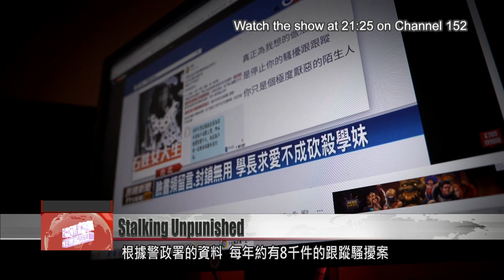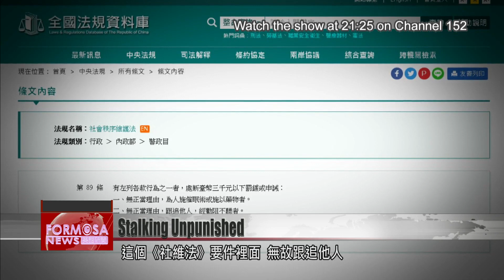Lax stalking laws give victims little recourse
Every year in Taiwan, about 8,000 reports of stalking and harassment are filed to police. But in most cases, victims get little help from the law. Under the Social Order Maintenance Act, victims must prove that they tried to dissuade their stalkers. And even if victims ARE able to prove their case, perpetrators can only be punished with a fine of up to NT$3,000. In the current legislative session, lawmakers will vote on a bill that creates prison terms for stalkers and spells out specifically what constitutes stalking. Proponents say the bill will confer real protections to victims, helping to put an end to their living nightmare. Our Sunday special report.

Dabbing watercolors on the paper, Wang Chiao-chiao pours despair and fear into her artwork. Her living nightmare began in 2016, when she became the target of stalking and harassment.

Wang Chiao-chiao
Livestreamer
He had a forged ID card when we were dating. In reality, he was already married. So I wanted to leave him. But then he kept sending me messages harassing me. He''d say, "Are you antagonizing me? Are you antagonizing me?" He''d send me the same message thousands and hundreds of times. Stalkers may also send you photos of your house''s entrance, or of your street, and say "I''ve been waiting here but I don''t see you."

Wang''s ex-boyfriend refused to let her call it quits, and he became a shadow that followed her around. After almost a year of this, he turned his attention to her friends and parents.

Wang Chiao-chiao
Livestreamer
I actually threatened to call the police. But actually, I wouldn''t have been able to report him, as there were no legal grounds for it.

Ms. Chang is in a similar plight. She was stalked by her former landlord for 10 years.

Ms. Chang
Lingerie store shopkeeper
He kept saying he liked me. I said, "Sorry sir, you have a wife and kids." I even told him that I was into women and not men. He didn''t care. And so the intense harassment continued. I moved out, but in 2018, he ambushed me on my street.

Ms. Chang relocated her shop twice and began carrying pepper spray, just in case. But her stalker refused to leave her alone, and the situation only got worse.

Ms. Chang
Lingerie store shopkeeper
It was raining that evening. And there he came again. He came to my shop, yelling. I shouted at him to keep out. But he tried to force his way in. He was very aggressive, and I was furious. I said, "All right, just wait here, I''m going to call the police." He went, "Fine, go call them then."

After Ms. Chang threatened to call the police, her former landlord went away, but only for a short while. When he returned, Ms. Chang rushed to pull down the metal shutters to her shop. Realizing what was happening, he became enraged.

Ms. Chang
Lingerie store shopkeeper
Look. He took a metal hammer from his pocket, smashed the glass, and left. If I hadn''t checked before going out, instead of hitting the glass, he''d have hit my head. He would''ve attacked me, absolutely. Now I dread rainy days, because it was raining on the day he shattered the glass. I feel a sense of danger when it rains.

According to police data, every year there are more than 8,000 incidents of stalking and harassment in Taiwan. A survey by a women''s association says one out of every eight female students has experienced some form of harassment.

In July 1989, Hollywood star Rebecca Schaeffer was murdered by an obsessed fan who had been stalking her. Her death prompted the state of California to pass the world''s first anti-stalking law.

Chin Chi-fang
Women in Digital Initiative
That happened in 1989. And in 1990, the law was passed. Three years later, a lot of other states in the U.S. had followed suit. So laws like this started in the year 1990. In 1997, the U.K. also passed a law of its own.

Wang Chiu-lan
Modern Women''s Foundation researcher
Over in Japan, they got their first law in the year 2000. Perhaps you already know. A university student was murdered in Okegawa after being stalked. Only after that happened did Japan enact its anti-stalking law.

Taiwan does not yet have a dedicated anti-stalking law. Stalking and harassment can only be prosecuted in accordance to the Social Order Maintenance Act.

Lin Tzu-hsiang
New Taipei Police Department
The Social Order Maintenance Act uses the phrase, "stalking another person without justifiable reasons." But that sentence ends with, "despite having been dissuaded." So the bar is set quite high. We often get reports from people saying that they are being stalked. So we ask them, "Have you told them to stop following you?" If they haven''t done that and we take the perpetrator to court for a summary trial, the judge would rule that the case doesn't violate the law.